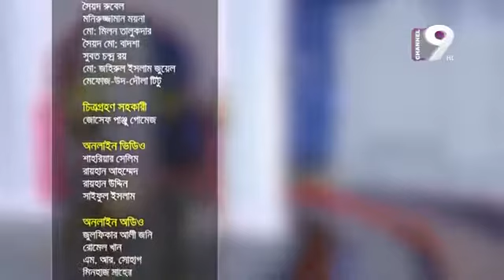Islami Jiggasha Live 2017 ইসলামী জিজ্ঞাসা লাইভ, Eps # 04